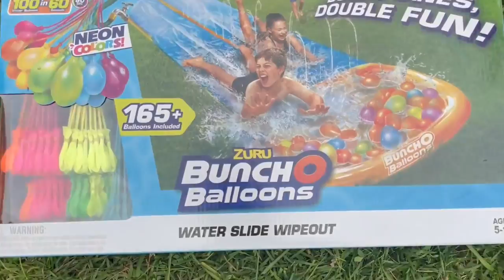Make a real splash and slide the summer away !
Today cole, marci and kai slide the summer away on the new bunch o balloons two lane slip n slide! come have fun with and kick off summer with summer fun !